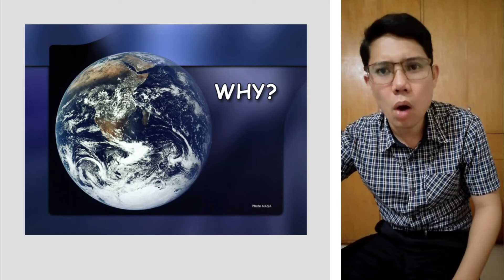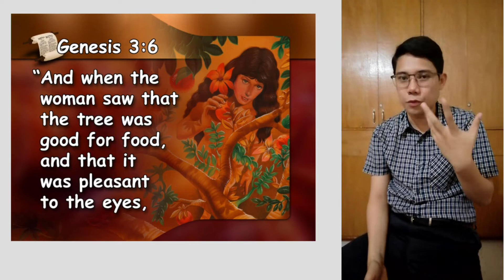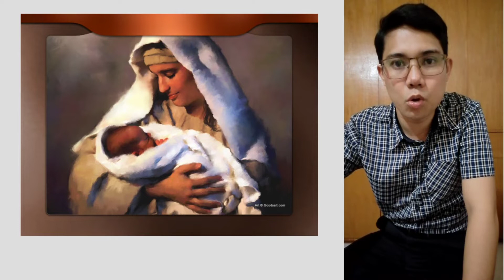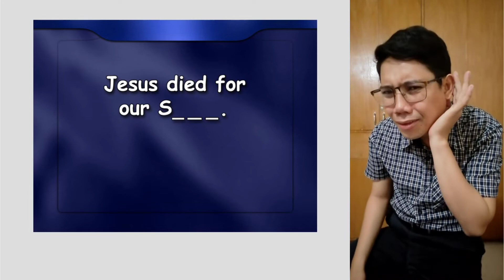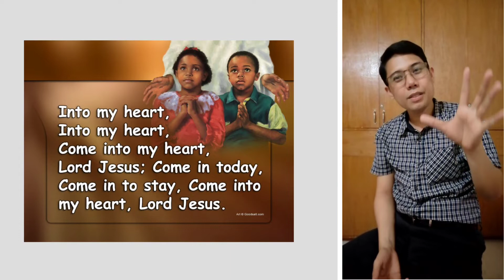The Forbidden Tree(Children's Edition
Ang mga kabataan gasa sa Dios,kinahanglang ampingan ug htagan sa pagtagad. Jesus said let the little children come to me. 🙏🙏🙏🙏